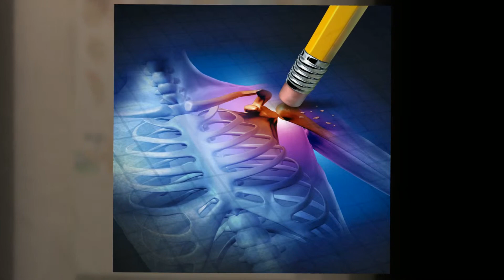Orthopedic Surgeon Frisco TX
Texas Orthopedic Partners is your Orthopedic Surgeon Frisco TX specialists.

At Texas Orthopedic Partners we guarantee an expert diagnosis and treatment plan. Our staff is dedicated to your healing process and quality of life after your pain, treatments and or surgery is over with. Whether you are a candidate for a knee replacement, hip replacement, hand or elbow surgery, joint surgery, or in need of other Orthopedic Surgeon services, or Sports Medicine, our staff and Doctors can help!